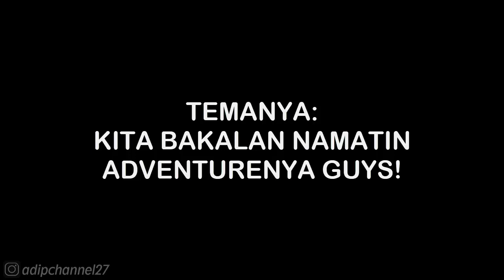ADVENTURE -FAR FUTURE DAY 20 • PLANTS VS ZOMBIES 2